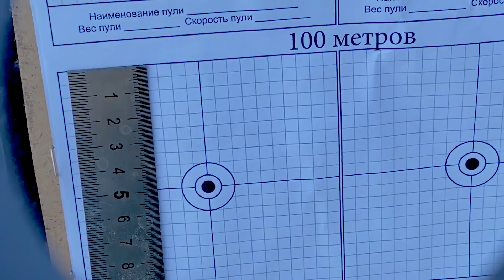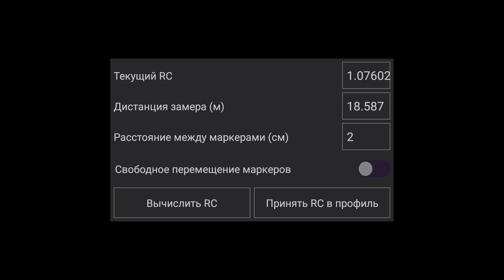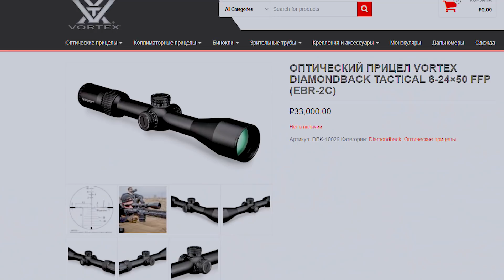Обзор VORTEX DIAMONDBACK TACTICAL 6-24×50 FFP (EBR-2C)